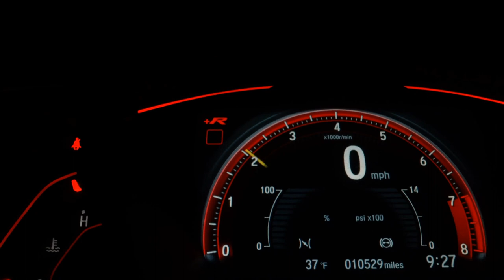RENAULT SANDERO - 2014 - Franca/SP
Completo, com rodas de liga leve, multimídia e comandos de som no volante. Muito novo. Pegamos seu carro ou moto na troca.

Dados do Veículo
Veículo: RENAULT / SANDERO 1.0 TECH RUN 16V
Ano: 2013/2014
Combustível: FLEX
Portas: 4 PORTAS
Câmbio: Manual
Cor: BRANCA
KM: 161.000

✅ Air Bag
✅ Alarme
✅ Ar Condicionado
✅ Desembaçador Traseiro
✅ Direção Hidráulica
✅ Freio ABS
✅ Travas Elétricas
✅ Vidros Elétricos
✅ Volante com Regulagem de Altura
✅ Kit Multimídia
✅ Bancos Esportivos
✅ Protetor de Cárter
✅ Som Original